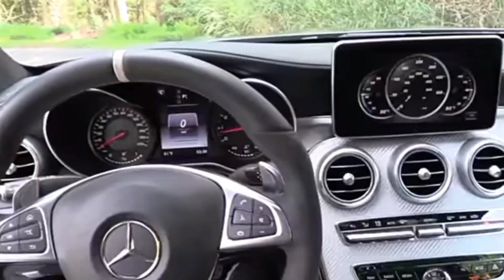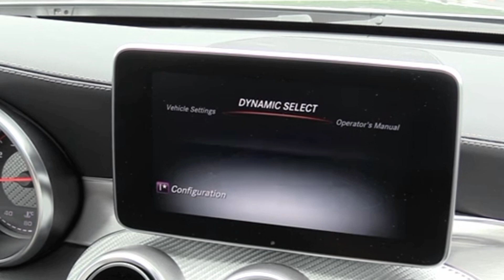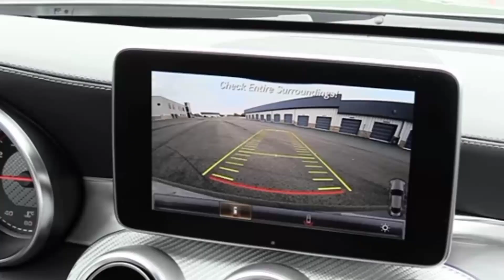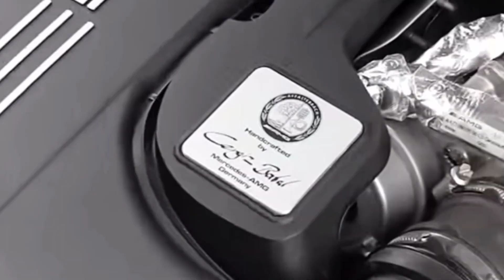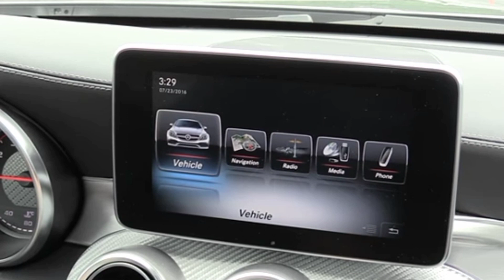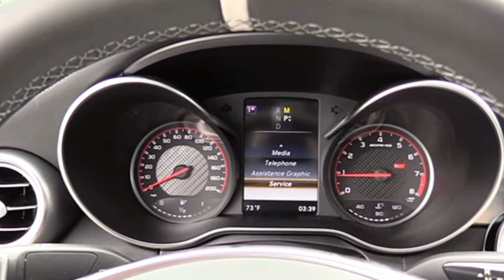2017 Mercedes-Benz AMG C63 S Coupe